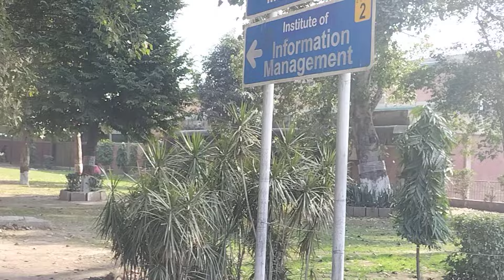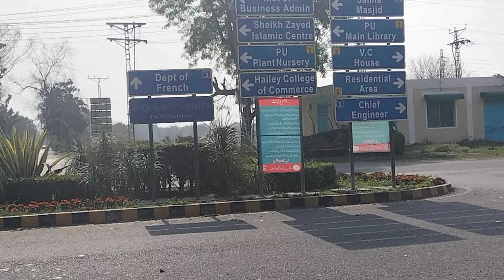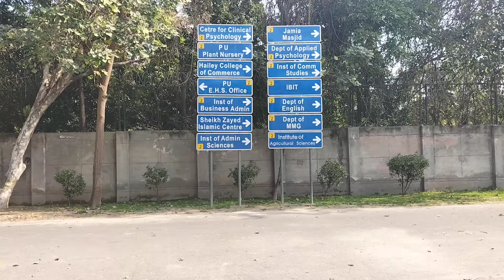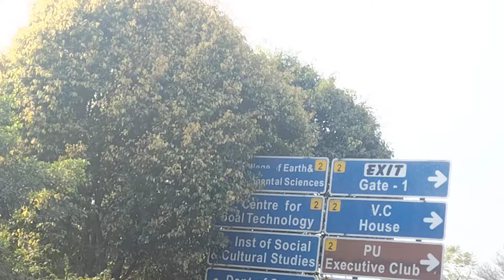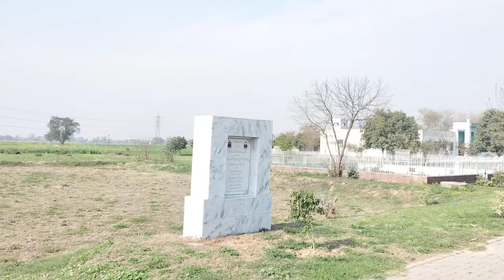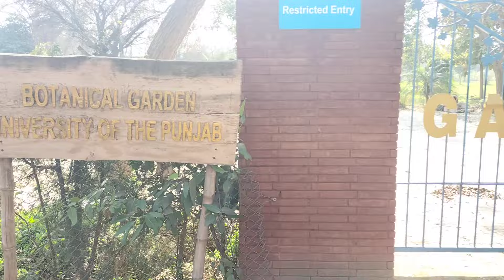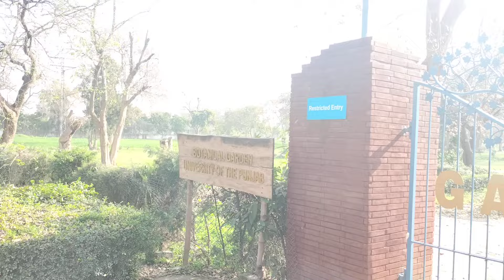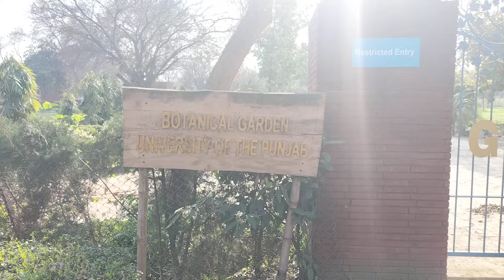PUNJAB UNIVERSITY (New Campus) TOUR | New Campus PU Vlog 2022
PUNJAB UNIVERSITY (New Campus)  TOUR | New Campus PU Vlog | LIFE AT PUNJAB UNIVERSITY